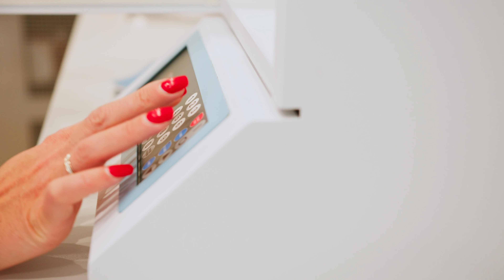Сьогодні у Львівський обласний клінічний перинатальний центр розпочав роботу Банк грудного молока🎉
❤️Святий Миколай опікується всіма💯
Особливо найменшими та найслабшими👩🏻‍🍼👶
👉Запуск високотехнологічного відділення відбувся завдяки спільним зусиллям та бажанню удосконалити неонатологічну допомогу на Львівщині👈
Попереду багато цікавого👍
Цінність у кожній краплі❗️
Цінність у кожній дії❗️